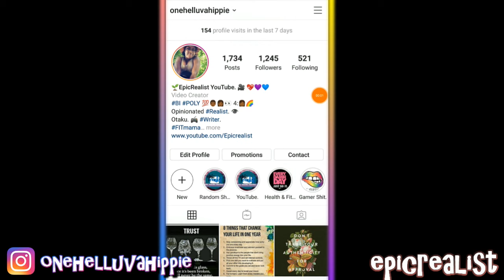☯ STORYTIME: We Heard WHAT On The ROOF!? First Creepy Encounter | Epic Realist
READ HERE!

This is a true story, guys! Enjoy!

supercaliberealisticalwaysfuckingdopechic